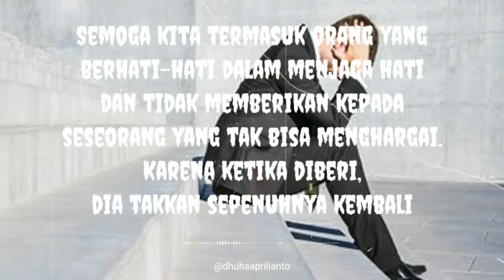Video Caption Motivasi Diri Untuk Story WhatsApp dan Instagram